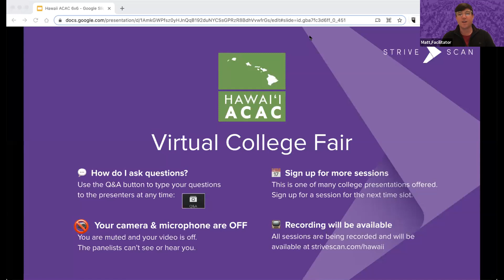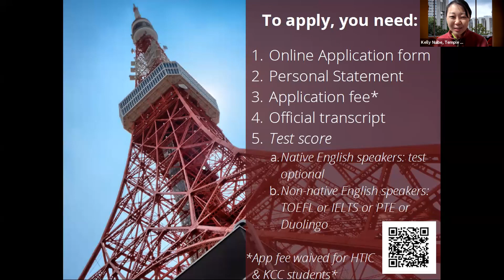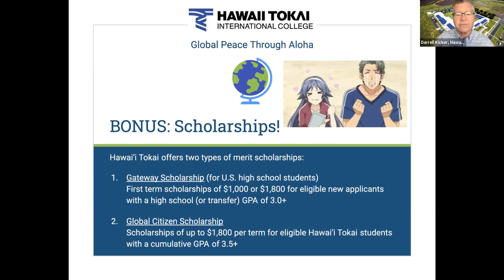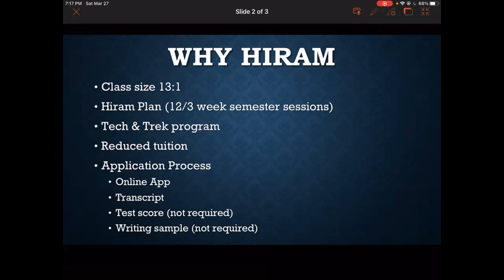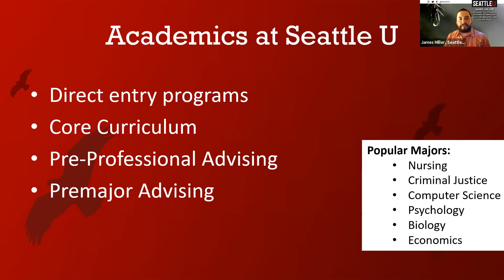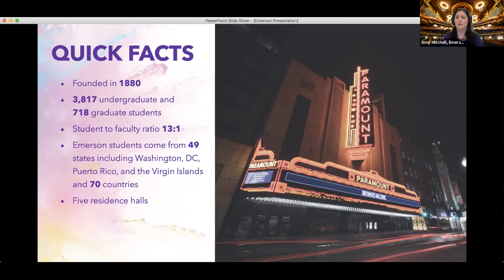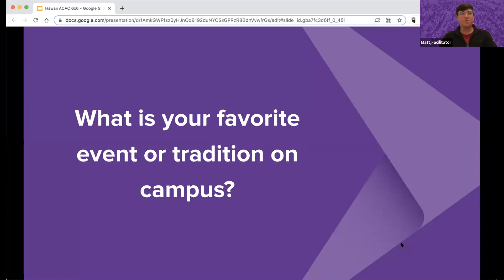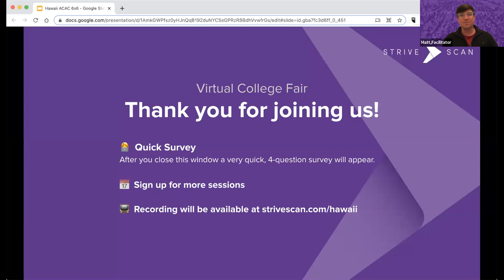Session A1 - Hawaii Virtual College Fair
In this session, you will hear from the following institutions:

Temple University, Japan Campus
Hawaii Tokai International College
Hiram College
Seattle University
Macquarie University
Emerson College